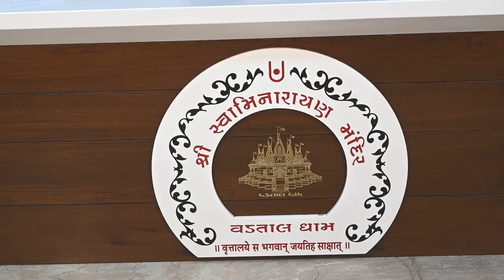The Great Talk! Shri (Dr.) Sant Swami Ji – The Chief Executive Officer SS Mandir - Vadtaldham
The Great Talk! Shri (Dr.) Sant Swami Ji– Interview on The Implementation of Social Development Projects

The Great Talk! Shri (Dr.) Sant Swami Ji– Exclusive Interview on the Implementation of Social Development Projects. Shri (Dr.) Sant Swami Ji – The CEO of Shree Swaminarayan Mandir – Vadtaldham, Editor-in-Chief - Dr. Muhammad Rafiq Farooqi CAE Media Group Anand – 388001